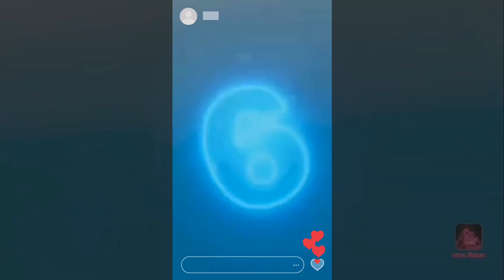6 Common Houseplants that Attract Abundance and Wealth in 2023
Please do support my 2nd channel  and enjoy all of its unique videos.

PLEASE SHOW YOUR SUPPORT TO MY BELOVED AND SUPPORTIVE MEMBERS.

Lets get it more and more. Thanks for all the love and support.

Smile, it's free therapy and be the reason someone smiles today.
You have to enjoy life. Always be surrounded by people that you like, people who have a nice conversation. There are so many positive things to think about